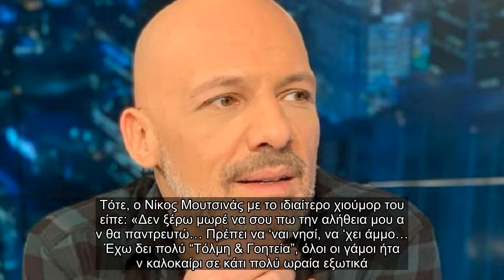✅ Παντρεύεται ο Νίκος Μουτσινάς;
✍ Είναι από τους παρουσιαστές που αγαπώ πολύ! Ευφυής, με χιούμορ και ατάκες – φωτιά, ο Νίκος Μουτσινάς
 είναι ο ορισμός του showman! Μια από τις πιο δημοφιλείς αναζητήσεις online είναι ο γάμος και ο Νίκο
ς Μουτσινάς και έτσι συγκέντρωσα όλα αυτά που κατά καιρούς έχει δηλώσει για το φλέγον ζήτημα.. Τελικά είναι υπέρ ή κατά; Έχει σύντροφο ή όχι; Τηρεί σιγή ιχθύος για τα προσωπικά σου στις περισσότε
ρες δηλώσεις του, αλλά μια από αυτές προκαλεί εντύπωση!. Ο γνωστός παρουσιαστής ήταν καλεσμένος στο «Μαζι σου» της Τατιάνας Στεφανίδου, πρόσφατα, και μία εκ
των ενοτήτων της συνέντευξης περιελάμβανε ερωτήσεις από τους συνεργάτες του στο «Καλό Μεσημεράκι».. Ο Πέτρος από τους Alcatrash τον ρώτησε αν σκοπεύει τελικά να παντρευτεί. Τότε, ο Νίκος Μουτσινάς με το ιδιαίτερο χιούμορ του είπε: «Δεν ξέρω μωρέ να σου πω την αλήθεια μου α
ν θα παντρευτώ… Πρέπει να ‘ναι νησί, να ‘χει άμμο… Έχω δει πολύ “Τόλμη & Γοητεία”, όλοι οι γάμοι ήτα
ν καλοκαίρι σε κάτι πολύ ωραία εξωτικά. Αν το κάνω σε εξωτικό, πόσος  ...